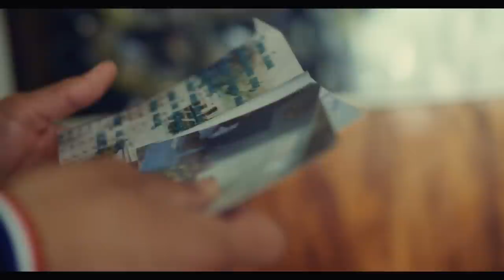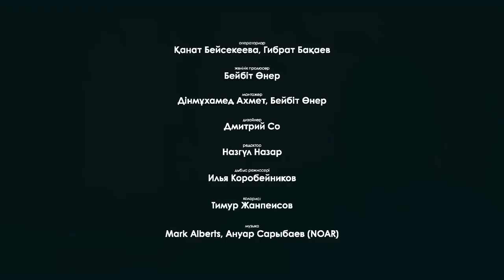ERBOL | Несломленный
Ербол Хамитов из города Петропавловск родился 9 сентября 1997 года.  С детства он увлекался спортом, во втором классе начал ходить на футбол и вольную борьбу. К 16 годам мальчик начал интересоваться боевыми единоборствами. Он стал заниматься Жекпе-жек и Джиу Джитсу.
В июле 2017 года случилось несчастье, Ербол получил серьёзное ранение левой ноги, после чего её пришлось ампутировать.
 Что было дальше?

Режиссёр: Кана Бейсекеев
Линейный продюссер: Бейбiт Өнер
Оператор: Кана Бейсекеев, Гибрат Бакаев
Монтаж: Бейбіт Өнер, Дінмұхамед Ахмет,
Кана Бейсекеев
Звук: Илья Коробейников
Колорист: Тимур Жанпеисов
Субтитры: Асем Сарышева